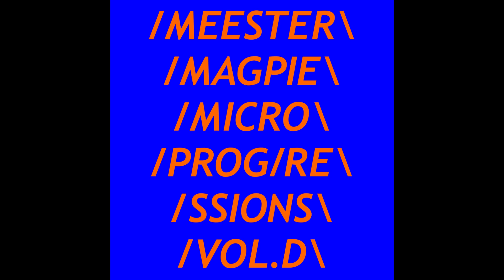Meester Magpie - Vintage Trouts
Vintage Trouts - Meester Magpie
Track 4 from "Microprogressions Vol.D" released August 1st, 2024 by Moss Tapes
Recorded live + in stereo to a Boss Micro BR Digital Recorder on 3.3.2024 at Cyber Control, Chicago, IL
No overdubs, No multitracking, No added FX
HARDWARE:
Modular-Eurorack-TIMEMACHINE